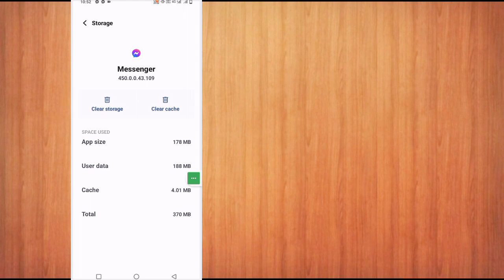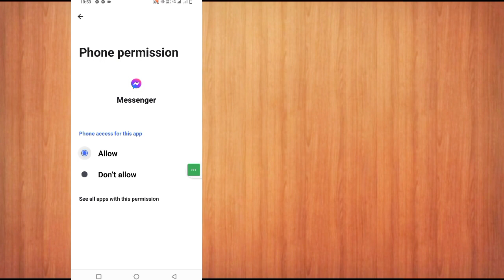How To Turn Off End-to-end encryption in Messenger 2024 Remove End-to-end Encryption in Messenger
Here In This Video I will show you [How To Turn Off End-to-end encryption in Messenger 2024 Remove End-to-end Encryption in Messenger]. So watch this video carefully and don't skip this video if you skip this video then you will not understand very well so if any problem and issue you can ask me and comment below i will try to solve your problem if you like this video then please hit like and subscribe my channel thank you.

I'm going to show you How to Turn Off End-to-end encryption

how to turn off end-to-end encryption in messenger

how to turn off end-to-end encryption in messenger on iphone

turn off end to end encryption

how to disable end to end encryption on messenger

how to turn off end to end encryption on iphone

how to turn off end-to-end encryption on messenger android